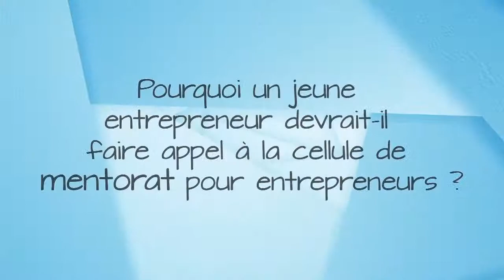Benoit Leblanc 720